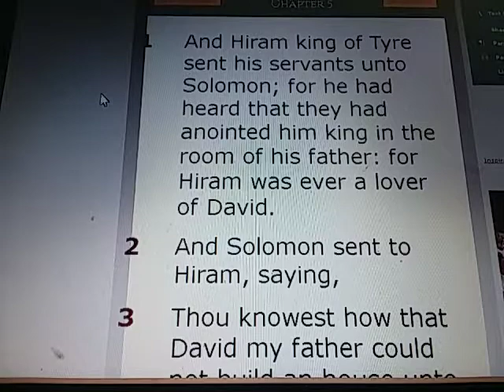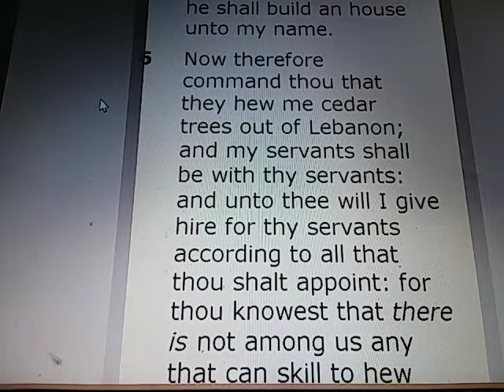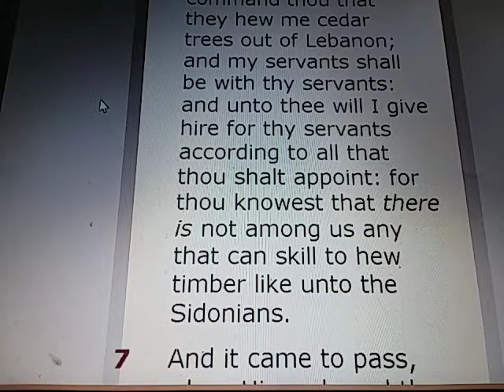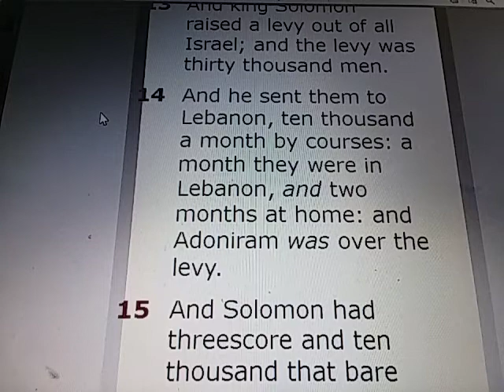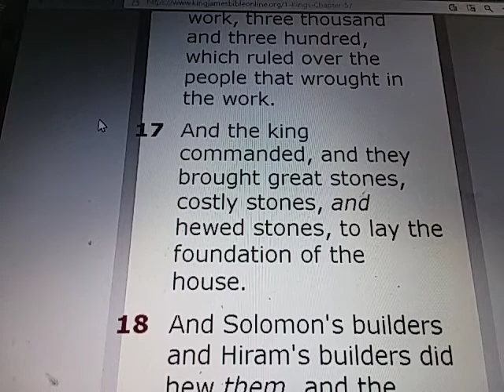1 KINGS Chapter 5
1 KINGS 5:

1) And Hiram king of Tyre sent his servants unto Solomon; for he had heard that they had anointed him king in the room of his father: for Hiram was ever a lover of David.

2) And Solomon sent to Hiram, saying,

3) Thou knowest how that David my father could not build an house unto the name of the LORD his God for the wars which were about him on every side, until the LORD put them under the soles of his feet.

4) But now the LORD my God hath given me rest on every side, so that there is neither adversary nor evil occurrent.

5) And, behold, I purpose to build an house unto the name of the LORD my God, as the LORD spake unto David my father, saying, Thy son, whom I will set upon thy throne in thy room, he shall build an house unto my name.

6) Now therefore command thou that they hew me cedar trees out of Lebanon; and my servants shall be with thy servants: and unto thee will I give hire for thy servants according to all that thou shalt appoint: for thou knowest that there is not among us any that can skill to hew timber like unto the Sidonians.

7) And it came to pass, when Hiram heard the words of Solomon, that he rejoiced greatly, and said, Blessed be the LORD this day, which hath given unto David a wise son over this great people.

8) And Hiram sent to Solomon, saying, I have considered the things which thou sentest to me for: and I will do all thy desire concerning timber of cedar, and concerning timber of fir.

9) My servants shall bring them down from Lebanon unto the sea: and I will convey them by sea in floats unto the place that thou shalt appoint me, and will cause them to be discharged there, and thou shalt receive them: and thou shalt accomplish my desire, in giving food for my household.

10) So Hiram gave Solomon cedar trees and fir trees according to all his desire.

11) And Solomon gave Hiram twenty thousand measures of wheat for food to his household, and twenty measures of pure oil: thus gave Solomon to Hiram year by year.

12) And the LORD gave Solomon wisdom, as he promised him: and there was peace between Hiram and Solomon; and they two made a league together.

13) And king Solomon raised a levy out of all Israel; and the levy was thirty thousand men.

14) And he sent them to Lebanon, ten thousand a month by courses: a month they were in Lebanon, and two months at home: and Adoniram was over the levy.

15) And Solomon had threescore and ten thousand that bare burdens, and fourscore thousand hewers in the mountains;

16) Beside the chief of Solomon's officers which were over the work, three thousand and three hundred, which ruled over the people that wrought in the work.

17) And the king commanded, and they brought great stones, costly stones, and hewed stones, to lay the foundation of the house.

18) And Solomon's builders and Hiram's builders did hew them, and the stonesquarers: so they prepared timber and stones to build the house.